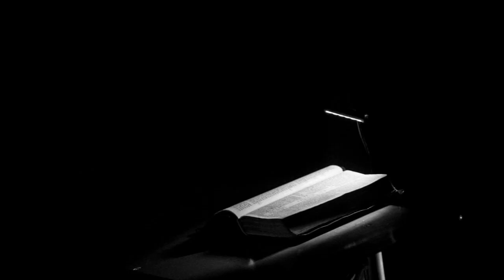Morning Prayer Monday 22 July 2024